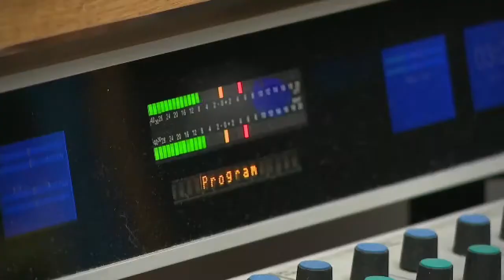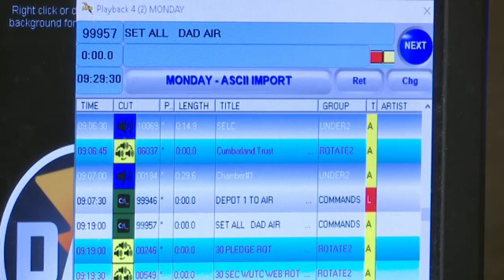Chattanooga radio station selling 15,000 CDs to public